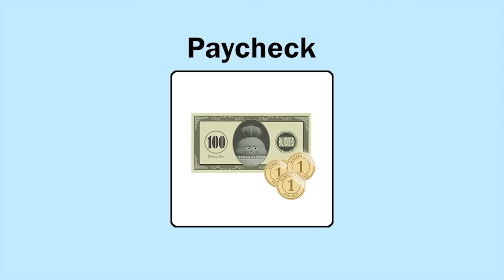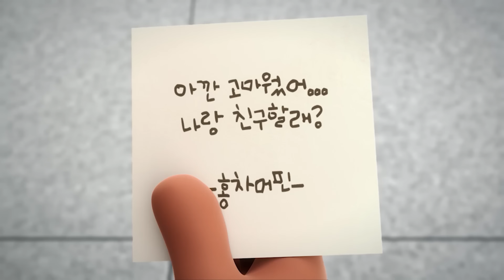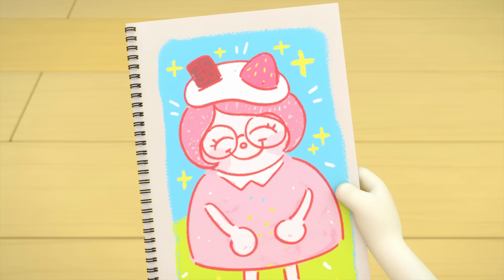BreadBarbershop | Kehidupan sehari-hari yang khas | INDONESIA Dubbing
Kehidupan sehari-hari yang khas